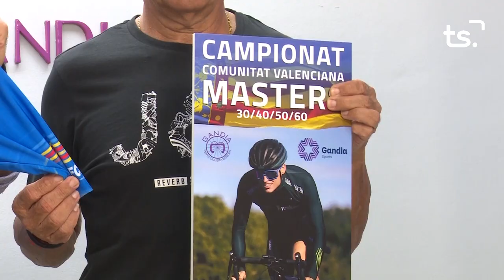INFORMATIU 2023 07 20